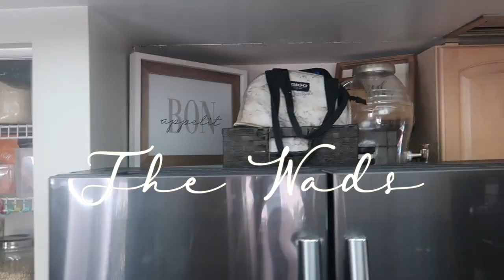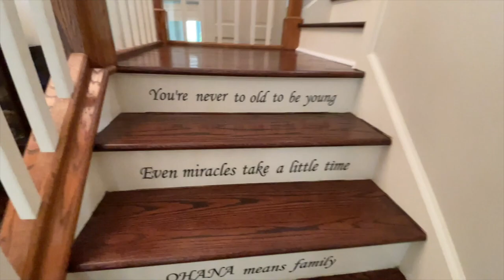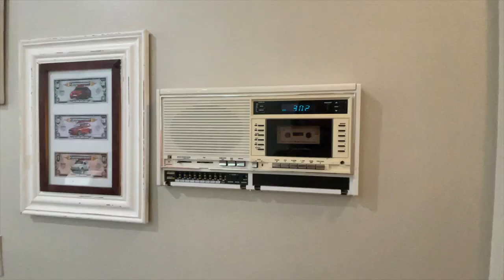So Much! Pantry Clean Out, Thrift Haul, What's For Dinner, Cleaning, House Tour...& More!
Thank you people for hanging out with me while I share with you some cool stuff in this new around-the-house happenings!  I share a pretty sweet thrift haul with you, I also clean out my pantry which was much needed!  It feels good to have a nice tidy / organized pantry!  Then we went to tour a BEAUTIFUL home where I really moved into in my head.  like... I thought this was the one guys. I thought we had it in the bag... I share some dinner with you and we just basically nang out!  I hope you enjoy it all!  Thanks so much for hanging out with me!!

Best,
  Kim!